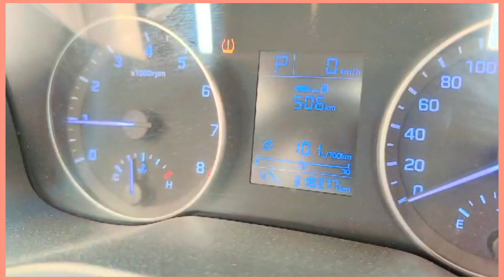My vlog and Saudi Arab my relaxing Saudi Arab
My first trailer again Saudi Arab Saudi Arab new block video viral Saudi Arab reluctant taxi driver taxi driver 30 car Saudi Arab is the beautiful Saudi Arab beautiful black